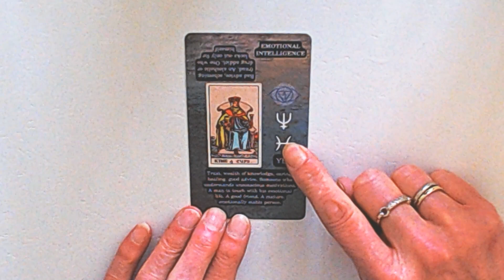TODAYS TAROT CARDS FOR THE 20-2-2023-NURTURE YOURSELF AND LISTEN TO YOUR INTUITION!tarot